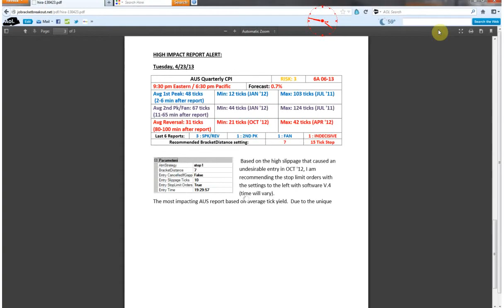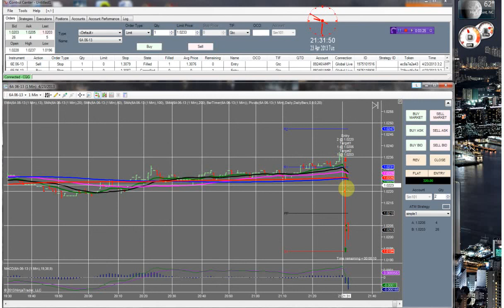AUS quarterly CPI 4/23/13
(empireambition.blogspot.com)Today we tested AUS Quarterly CPI. I used 2 take profits on this trade, the first to capture any profit from a quick spike that might on the slim chance retrace quickly, The second to capture the bulk of the move. All went as planned with the stop limit orders as well. Ill try this live next time.(empireambition.blogspot.com)